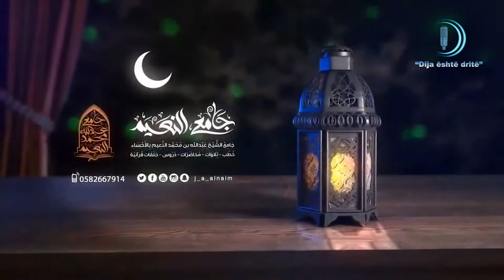Best Quran Recitation in the World Surah Al Hadid Heart Soothing by Sheikh Abdul Rahman Al Ossi